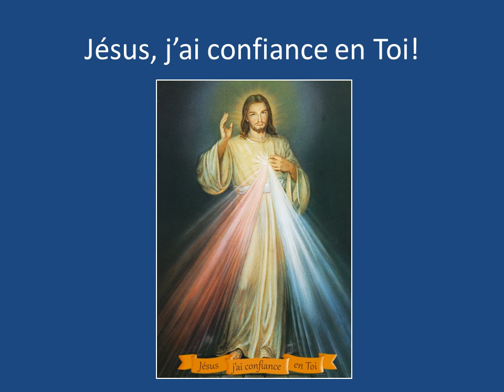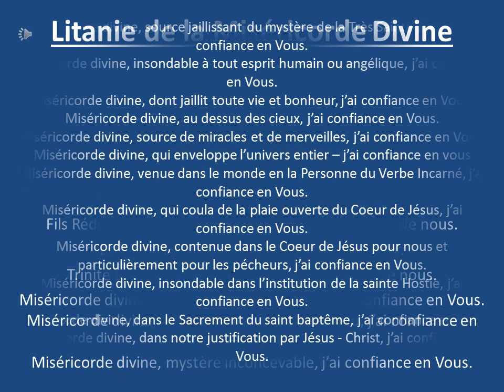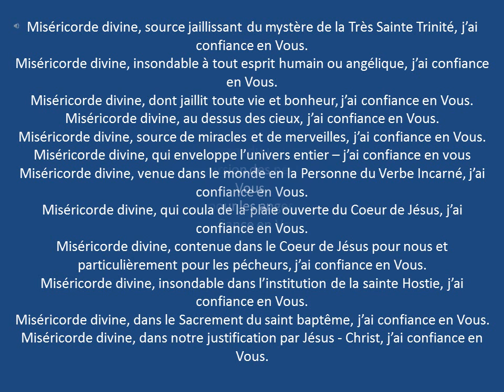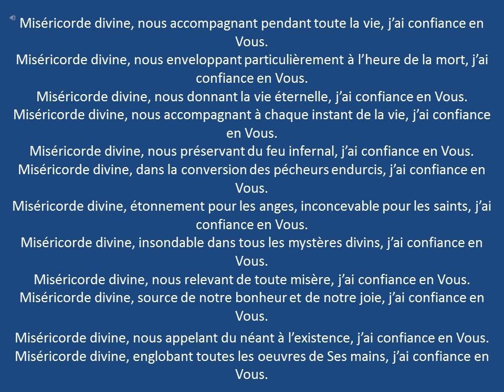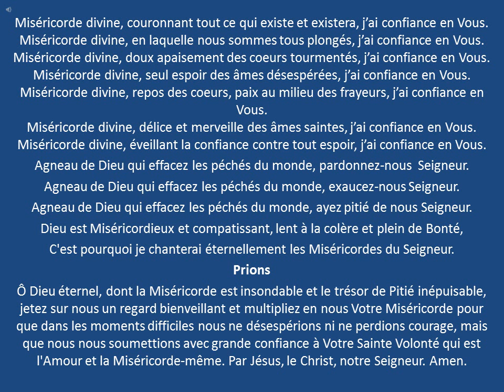Litanie de la Miséricorde Divine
Priez les très belles Litanies de la Miséricorde Divine.

Source inépuisable de Miséricorde, de Paix et de Bonté.

Priez sans cesse, Notre Seigneur est infiniment bon et attentif à nos prières.